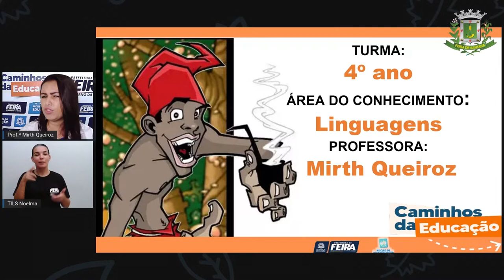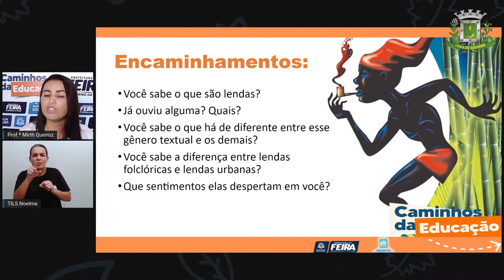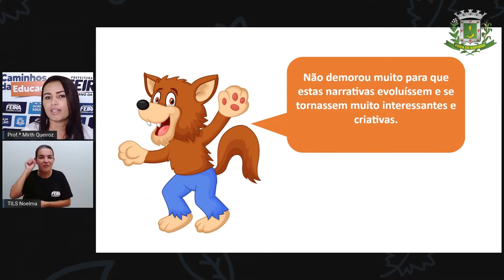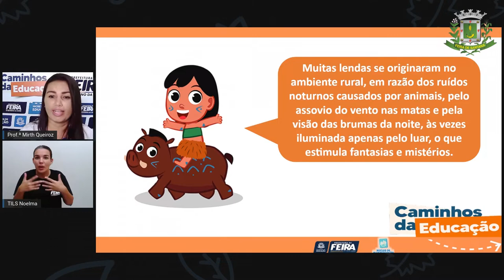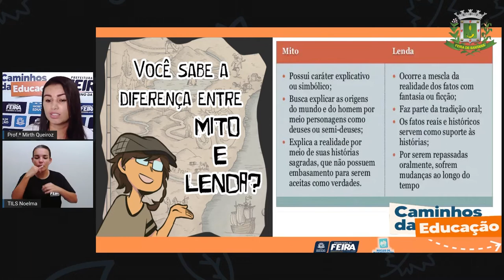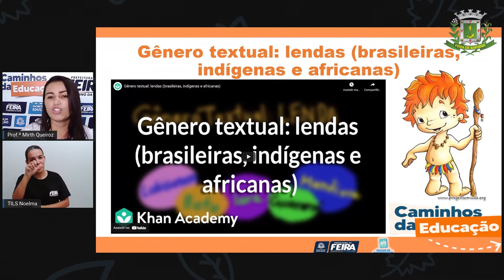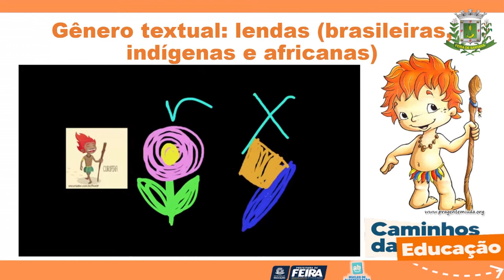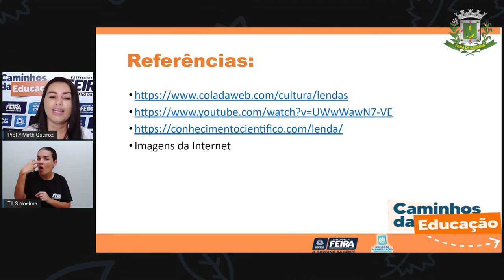4ºANO AULA 144 LING Gênero Lenda Narrativas orais MIRTH